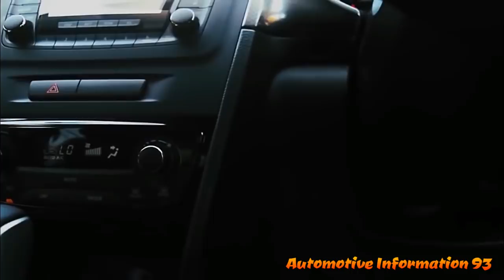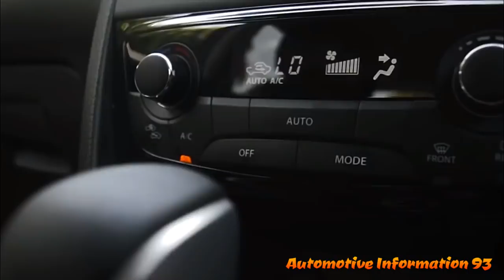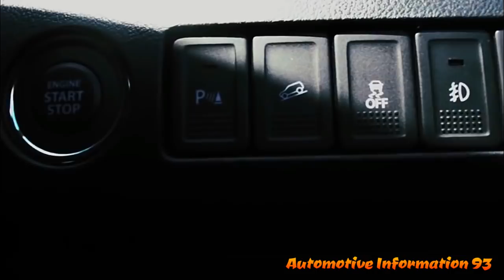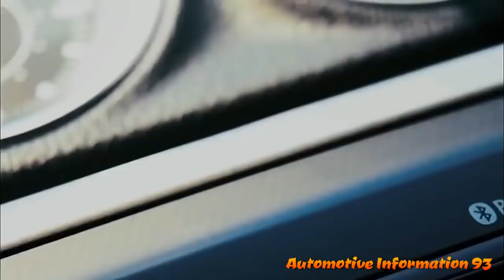Suzuki Vitara 4WD 2017-2018 Next Models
Inside shrewd, Suzuki Vitara 2018's inside is positively more lively and more present day than its antecedent with another gage group with a bigger multi-information show and another 10-inch infotainment touchscreen for GLX with extending topping (GL + just has touch screen 7 inches).